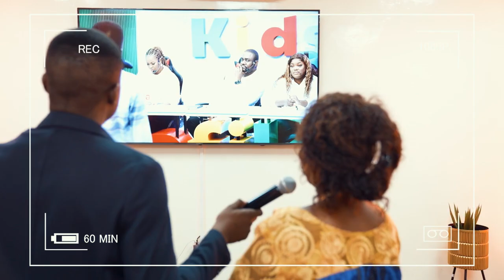MAAJABU RAFIKI KIDS : EP 01 AUDITIONS NUMBER 1!!! A NE PAS MANQUER